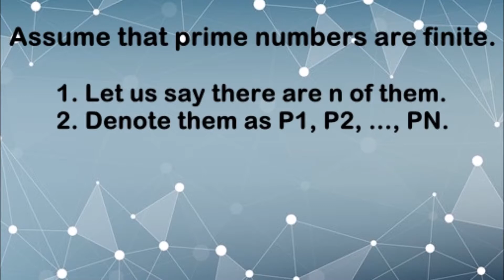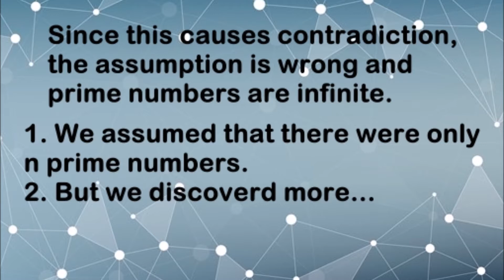Are Prime Numbers Infinite Or Finite? 2 Minute Simple Explanation Using Proof By Contradiction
Are there infinite prime numbers? Proof explained in just 2 minutes! This was proven by Euclid, who was a mathematician.

If you have any awesome any logic puzzles / brain teasers / riddles / math problems, let me know!